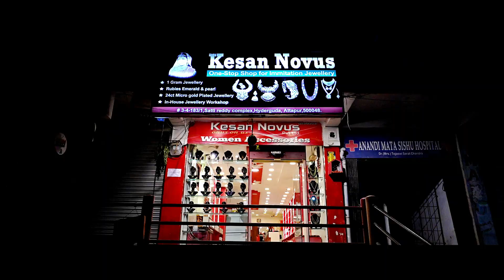Long Chains Collection | ప్రతి ఆర్డర్ కి గ్యారంటీ గిఫ్ట్ | Video Call Facility | kesan Novus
Address:
KESAN NOVUS
Shop no 6 , 3-4-183/1 satti reddy
Complex , attapur ring road , Hyderguda, Hyderabad, Telangana 500048.

One gram gold jewellery wholesale & retail.

This video contains the collection of Unique & latest designs of

Our last three videos link

Order process:

please send us screenshot of the product which you like to order on
Unboxing video compulsory for any damage or any missing claim No unboxing video no exchange & return .
Delivery time 7 to 10 working days .

Payment method :
No cash on delivery
Online payment : 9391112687 ( kesan novus )
Geepay / Phonepe / paytm Account transfer : please contact store

   This channel contains : beautiful collection of One gram jewellery , gold imitation jewellery , gold replica jewellery , gold plated jewellery , temple jewellery , customized beads jewellery , bridal jewellery , diamond replica jewellery , nakshi jewellery , combo jewellery , pusalu jewellery , kalcutta jewellery , Bombay jewellery surat jewellery , south India jewellery , kundan jewellery , traditional jewellery , cz jewellery , ad jewellery , pota ruby and emerald jewellery , pearls Jewellery , pustal tadu , chains , mangalasutram , tadu , tops , kammalu buttalu, earrings , jhumkas , buttabomma earrings , buttakamalu , chandbali earrings , buttalu , AD and CZ necklace , AD and CZ long chains , chokers , kasumala , laxmi haram , ramparivar , guttapusalu necklace and haram , navaratnalu haram , navratanalu long chains , uncut diamond necklace , uncut diamond long chain , Pearl rani haram , Monalisa beads collection , corals , pagdam , mutyalu , taarmala , kandhi mala , puligoru chains , puligoru locket , battumala necklace , black beads , bangles , locket earrings , pendant set , studs , bridal set , kadalu , kanganalu , bracelet , stone bangle , gold plated bangles , vaddanam , hip belt , vadyanam , mangtika , papad billa , champasaralu, nose pin , chaipatti , vanki , jada billa , sareepin , jadalu , matil , Payal etc .